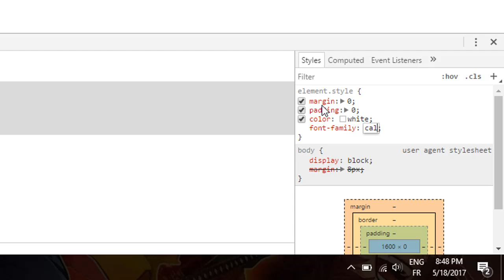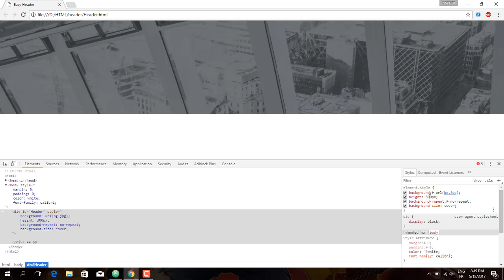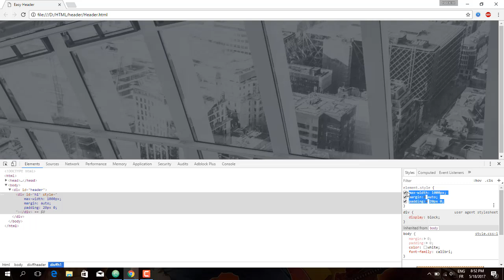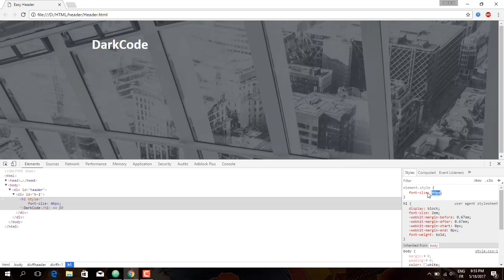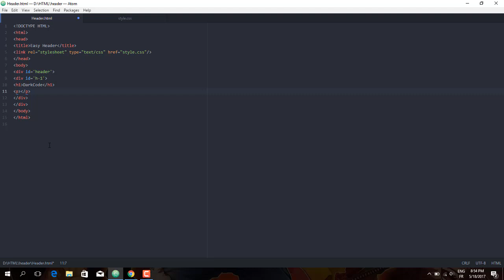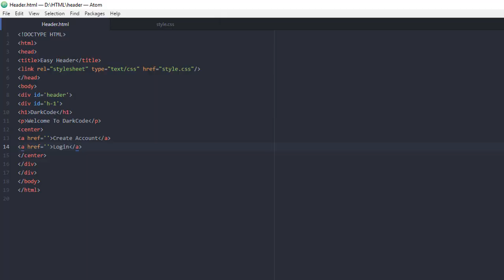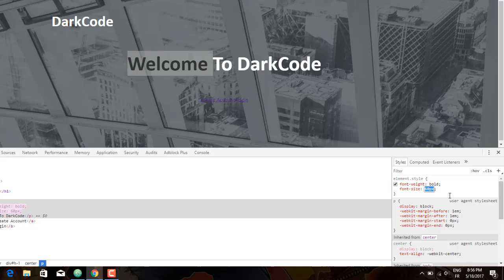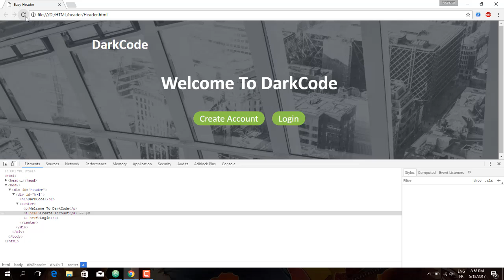How to create an easy page header using [HTML/CSS]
How to create an easy page header using HTML and CSS